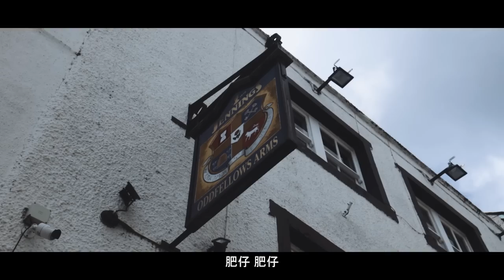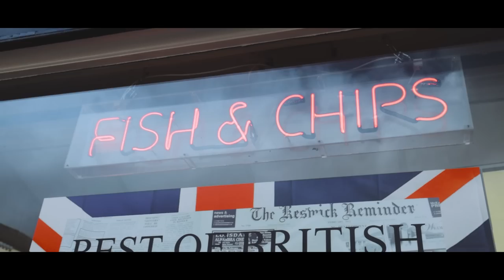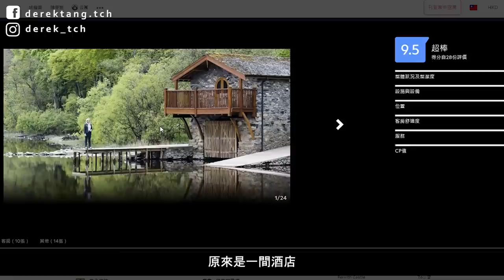英國最美地區?😍 英國Lake District湖區全攻略(上集) | 英國6千英里自駕遊EP3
在英國6千英里自駕遊的第一集就講過如有機會會帶大家去英格蘭最美, 最大, 亦是最多人到訪的國家公園, Lake District 湖區! 既然封城回不了港, 就一於出發吧! 一連2集分享一下湖區的美景:)

PS: 記得助養完要DM 我呀! 我要親自多謝你🙏😘

我的攝影器材2021
相機
EOS R Body
鏡頭
1. Canon RF15-35mm F2.8 L IS USM
2. Canon Rf 24-240mm f4-6.3 IS USM
3. Canon RF 35mm f/1.8 IS Macro STM
4. Canon EF 85mm f/1.4L IS USM
其他相機
1. GoPro HERO7 Black
2. DJI Mavic Pro Fly More Combo
麥克風
1. Rode VideoMic Pro+
2. Rode Wireless Go
3. Micro Wind Muff
配件
1. Peak Design Capture Camera Clip V3 (Black with Plate)
2. JOBY GorillaPod 3K Kit
3. JOBY GorillaPod 5K Kit
4. Peak Design Cuff Camera Wrist Strap Black
5. Peak Design Slide Lite Camera Strap SLL-BK-3 (Black)
電腦:
1. Dell XPS 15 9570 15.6" 4K UHD TouchScreen Laptop
2. SanDisk 2TB Extreme Portable External SSD
軟件:

旅行好物
1. MOGICS 電拖板
2. 防盜腰帶
3. 儲物櫃鎖
​4. 單車鎖
5. 鏍銯批
6. Peak Design 相機扣Clip
7. JOBY GorillaPod 3K
8. JOBY GorillaPod 5K
9. Peak Design 手帶
10. Peak Design 相機帶